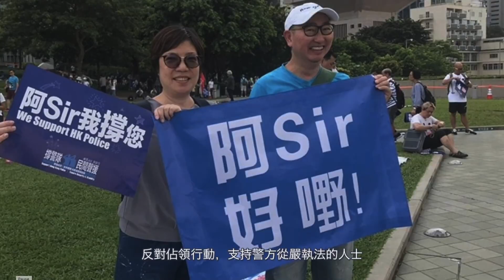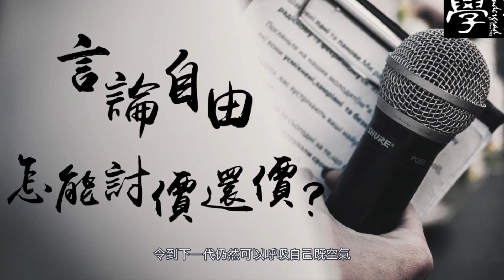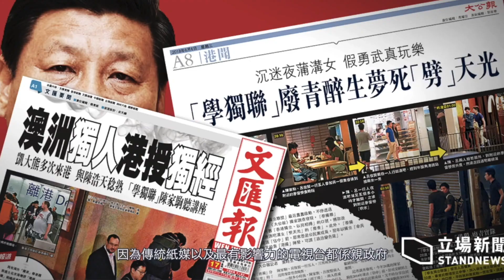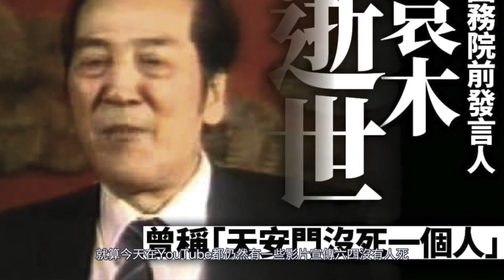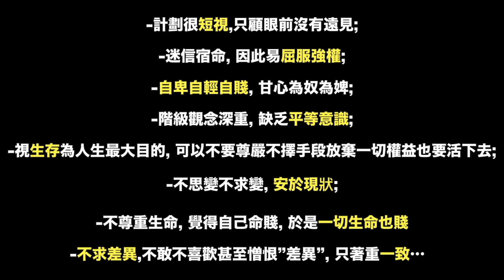分析(二語言技巧) : [白兵心理小教室] 帶你了解藍絲是如何煉成的！破解藍絲心理學｜ 同溫層效應｜ 快思慢想